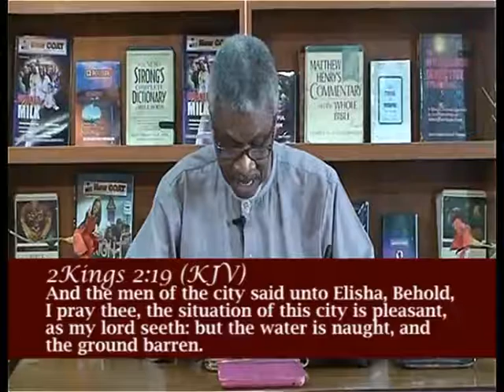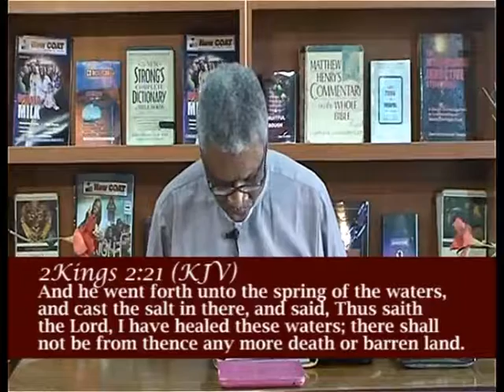God's Need Part 2 - Afam Eruchalu